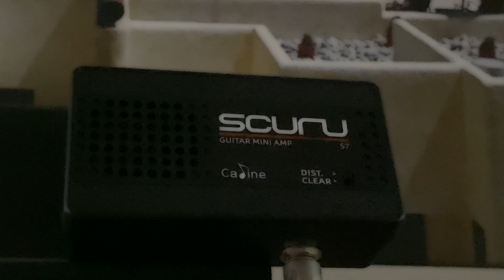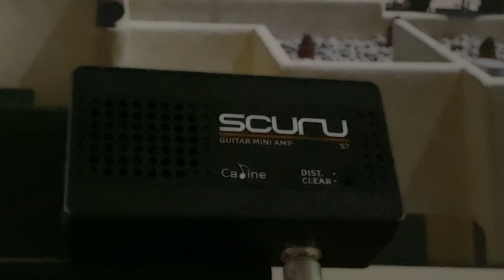Rooster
Autowah added up